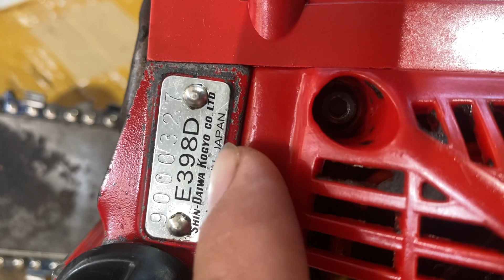Shindaiwa 398 japan máy zin Hơi cực căng . giá 3tr800k liên hệ 0944787771 Tính máy bãi